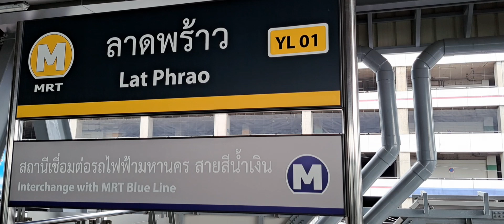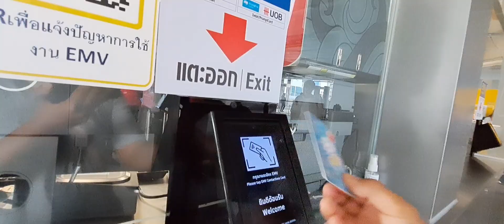ส่วนต่อขยายรถไฟฟ้าสายสีเหลือง พับโครงการไปก่อน..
รถไฟฟ้ามหานคร สายสีเหลือง มีแผนเส้นทางเพียงแค่ รัชดาฯ-ลาดพร้าว-สำโรง และมีแผนเส้นทางส่วนต่อขยายจากสถานีสำโรง โดยวิ่งไปตามแนวถนนเทพารักษ์ และข้ามเขตไปยังฝั่งธนบุรีต่อไป แต่เนื่องจากนักวิชาการและประชาชนเล็งเห็นว่า ในส่วนสถานีรัชดาฯ-ลาดพร้าว ควรต่อขยายเส้นทางออกไปจนถึงรถไฟฟ้าบีทีเอส สายสุขุมวิทที่สถานีรัชโยธิน เพื่ออำนวยความสะดวกให้ผู้โดยสารที่ต้องการเดินทางด้วยรถไฟฟ้าบีทีเอส สามารถเดินทางข้ามเขตจากสายสีเหลืองได้ทันที โดยไม่ต้องไปเปลี่ยนสถานีซ้ำซ้อนที่สถานีพหลโยธิน หลังจากมีข้อติในเรื่องดังกล่าว การรถไฟฟ้าขนส่งมวลชนแห่งประเทศไทย หรือ รฟม. ได้ออกแผนศึกษาเส้นทางด่วน และพบว่าเส้นทางดังกล่าวสามารถขยายเส้นทางออกไปได้ แต่ยังไม่มีความพร้อมและหลักประกันผู้โดยสาร จึงคงเส้นทาง รัชดาฯ-ลาดพร้าว-รัชโยธิน ไว้เป็นส่วนต่อขยายต่อไป

ในวันที่ 7 พฤศจิกายน พ.ศ. 2559 กิจการร่วมค้าบีเอสอาร์ ได้ยื่นข้อเสนอพิเศษในการก่อสร้างเส้นทาง รัชดาฯ-ลาดพร้าว-รัชโยธิน ไปพร้อมกับเส้นทางหลัก โดยให้ รฟม. พิจารณาพร้อมกับข้อเสนออื่นๆ ตามเอกสารที่ยื่นประมูลไป โดยโครงการดังกล่าวจะประกอบไปด้วยสองสถานีเพิ่มเติม คือ สถานีจันทรเกษม ตั้งอยู่ด้านหน้าศาลอาญากลางรัชดา ศาลแพ่งกลางรัชดา และศาลยุติธรรม ใกล้ ๆ กับมหาวิทยาลัยราชภัฏจันทรเกษม และสถานีพหลโยธิน 24 ตั้งอยู่ด้านหน้าสถานีตำรวจนครบาลพหลโยธิน บนที่ดินของการรถไฟแห่งประเทศไทย ซึ่งเมื่อเสร็จสิ้นทั้งโครงการตามแผน รถไฟฟ้าสายสีเหลืองจะต่อเชื่อมกันเป็นวงแหวนกับรถไฟฟ้าบีทีเอส ช่วงสถานีพหลโยธิน 24 ถึงสถานีสำโรง

แต่อย่างไรเสีย กลับมีการคัดค้านการเกิดขึ้นของส่วนต่อขยายนี้จาก บริษัท ทางด่วนและรถไฟฟ้ากรุงเทพ จำกัด (มหาชน) หรือบีอีเอ็ม ผู้ให้บริการรถไฟฟ้าสายสีน้ำเงิน เพราะเป็นกังวลว่าส่วนต่อขยายนี้จะทำให้บริษัทเสียรายได้ที่ควรจะได้ จากพฤติกรรมการเดินทางที่เปลี่ยนไปของผู้โดยสาร ซึ่งบีอีเอ็มได้ประเมินไว้ก่อนการลงทุนส่วนต่อขยายสายสีน้ำเงินว่าผู้โดยสารของสายสีเหลืองจะต้องลงที่สถานีลาดพร้าวทั้งหมด เพื่อต่อสายสีน้ำเงินไปยังสายสีเขียวที่สถานีพหลโยธิน-ห้าแยกลาดพร้าว หรือสถานีสวนจตุจักร-หมอชิต แต่การเกิดขึ้นของส่วนต่อขยายนี้จะทำให้ผู้โดยสารไม่ลงที่สถานีลาดพร้าวทั้งหมด และต่อไปยังสถานีใหม่ที่จะเชื่อมกับสายสีเขียวแทน ซึ่งต่อมา รฟม. ได้มีการประเมินผลกระทบที่จะเกิดขึ้นและพบว่าส่วนต่อขยายนี้จะทำให้ยอดผู้โดยสารของสายสีน้ำเงินลดลงประมาณ 1% ของผู้โดยสารสายสีเหลืองทั้งหมด และจะลดลงเรื่อย ๆ จนถึงปีที่ 30 ของสัญญาสัมปทาน แต่ก็ไม่มีหลักประกันว่าด้วยจำนวนผู้โดยสารเท่านี้ จะสร้างความเสียหายมากมายให้บีอีเอ็ม จึงทำให้บีทีเอสที่เป็นผู้ถือหุ้นใหญ่ ยืนยันว่าจะไม่ชดใช้ค่าเสียหายและค่าเสียโอกาสใด ๆ ให้บีอีเอ็ม จนกระทั่งวันที่ 3 กรกฎาคม พ.ศ. 2566 อีบีเอ็มระบุว่าข้อเสนอการก่อสร้างสถานีส่วนต่อขยายได้ถูกยกเลิกลงเนื่องจากพ้นระยะตามที่ระบุในข้อเสนอคือต้องอนุมัติโครงการก่อนเปิดดำเนินการเชิงพาณิชย์ โดยหลังจากนี้หาก รฟม. สนใจที่จะก่อสร้าง และหาข้อสรุปกับบีอีเอ็มได้ชัดเจน อีบีเอ็ม ก็จะไม่ดำเนินการก่อสร้างให้ฟรีตามข้อเสนอ เนื่องจากกินระยะเวลาสัมปทาน และการก่อสร้างภายหลังอาจไม่คุ้มค่าอีกต่อไป

อย่างไรก็ดี กรมการขนส่งทางราง ได้นำเอาข้อเสนอของโครงการมาพิจารณาต่อขยายเพิ่มเติมไปยังทางแยกรัชวิภา เพื่อเชื่อมต่อกับรถไฟฟ้าชานเมือง สายธานีรัถยาที่สถานีจตุจักร, รถไฟฟ้ามหานคร สายฉลองรัชธรรมที่สถานีวงศ์สว่าง, รถไฟฟ้าชานเมือง สายนครวิถีที่สถานีบางกรวย-กฟผ. และรถไฟฟ้ามหานคร สายเฉลิมรัชมงคลที่สถานีบางอ้อ รวมถึงเชื่อมต่อการเดินทางบนแม่น้ำเจ้าพระยาที่ท่าวัดสร้อยทองได้อีกด้วย
ขอบคุณวิกิพีเดีย